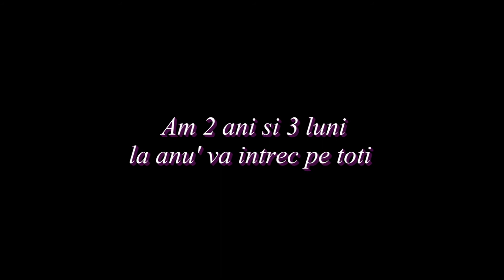Muntele Mic si Vlad mic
Vlad, la 2 ani si 2 luni